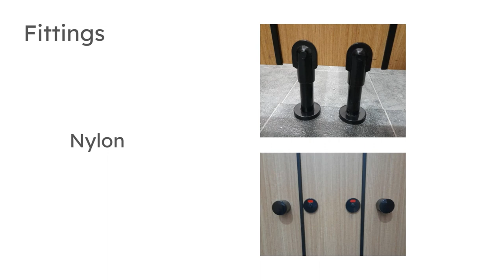Bulwark - Cubicle Solutions by Neo Alchemy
Introducing Bulwark, cubicle solutions by Neo Alchemy!

Designed to transform your restroom facilities into havens of privacy, cleanliness, and comfort. Bulwark offers a range of benefits that will greatly enhance the overall restroom experience for both users and facility owners.

Benefits: Unparalleled Privacy | Hygiene at the forefront | Optimized Design | Durability and Longevity | Quick and Easy Installation.

Don't compromise on privacy, hygiene, and user satisfaction in your restroom facilities any longer. Upgrade to our state-of-the-art Bulwark Cubicles and elevate the restroom experience for your visitors, employees, or customers.

Let's transform your restrooms into modern, comfortable, and hygienic spaces that leave a lasting impression.